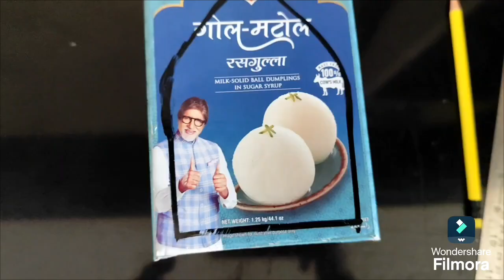Handmade Lantern for Diwali ll Diwali Lantern ll Handmade Lantern ll Aakash Kandil for Diwali ll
Hello Friends.

Today I'll show you how to make a very beautiful and unique style Diwali Card.

Diwali is the hindu festival of lights, usually lasting five days and celebrated during the hindu  month kartika between mid-October and mid-November One of the most popular festivals of Hinduism, Diwali symbolizes the spiritual "victory of light over darkness, good over evil, and knowledge over ignorance". The festival is widely associated with Lakshmi goddess of prosperity, but regional traditions connect it to Sita and Rama,Vishnu,Krishna, Yama, Yami Durga,Kali Vishvakarman.

Happy Crafting 🙂.

Things You Need:
1. paper card stock
2. designer paper
4. pencil
5.  ruler
6. scissor
7. liquid glue
8. rhinstone